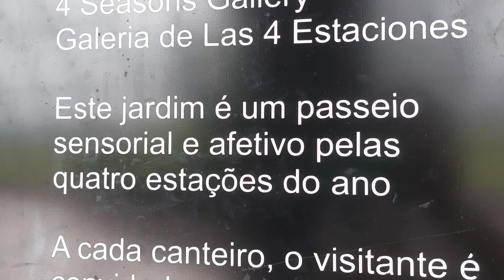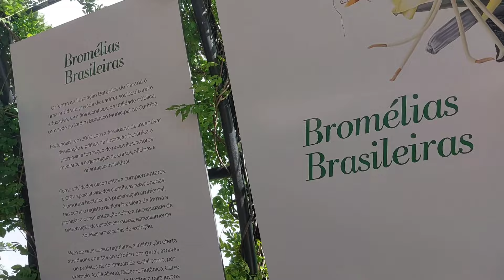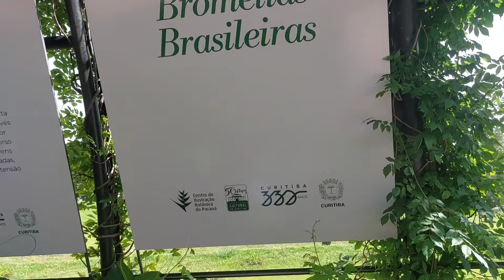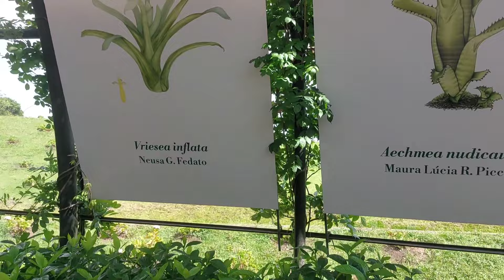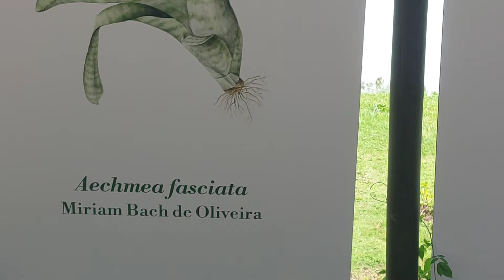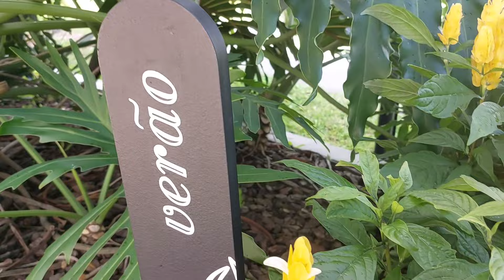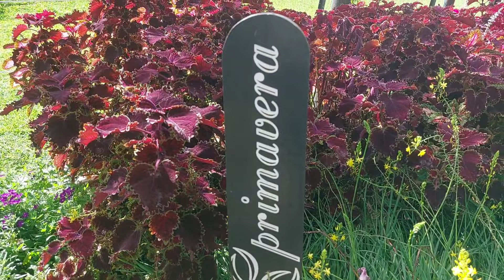Plantas e flores pra cada estação do ano! Encontrei uma galeria cheia de plantas.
Músico: Xuxiao